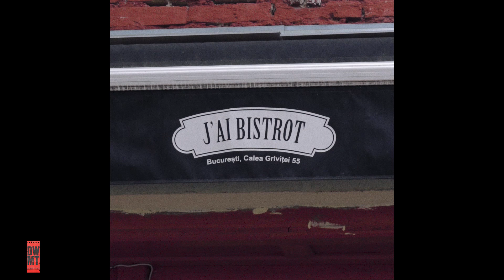DWMT Anniversary Party Aftermovie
📌 J’ai Bistrot București

How was our DWMT Anniversary? A-m-a-z-i-n-g! A night to remember, for sure.
And we want to thank you all for coming!

Partners in crime: J’ai Bistrot / Radio Guerrilla / Zeedo Shop / Svac Production / Green Sound Team / Plantropic / Să Fiți Cuminți / Cinelab / Videolink

🎥 Dan Damian
Edit: Paul Vlăsceanu

DIUD înseamnă o echipă de tineri creativi, cineaști , cinefili și oameni de comunicare ce urmăresc în permanență cele mai noi tendințe artistice și tehnice în materie de scenaristică, producție și regie de film.